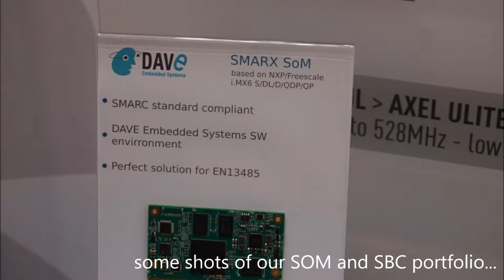Embedded World 2017 - day1 newsbytes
Embedded World 2017 - day 1 some news bytes about DAVE Embedded Systems, their products, how we started the day and how we completed successfully our tasks!